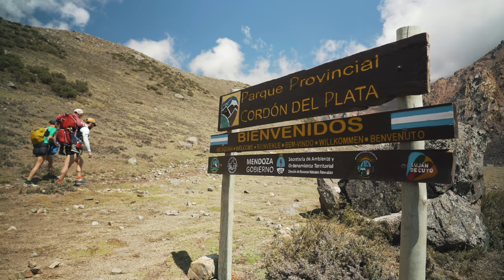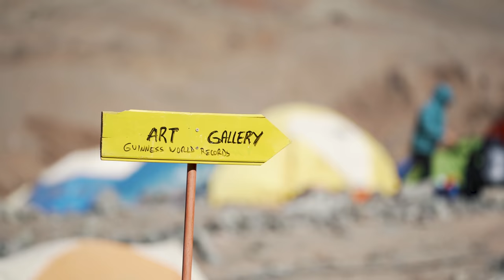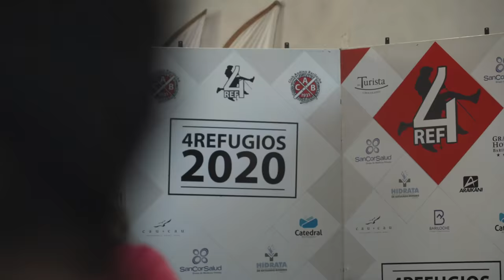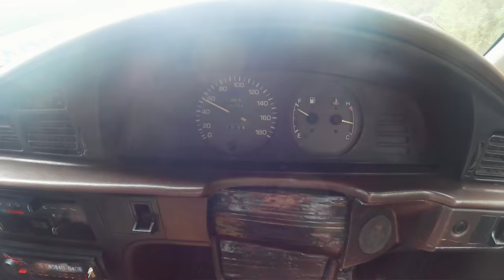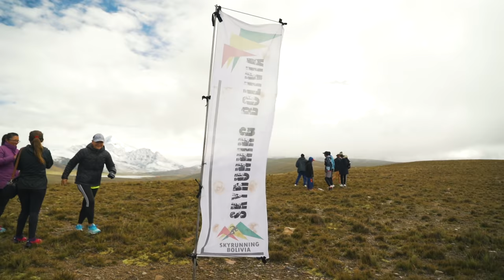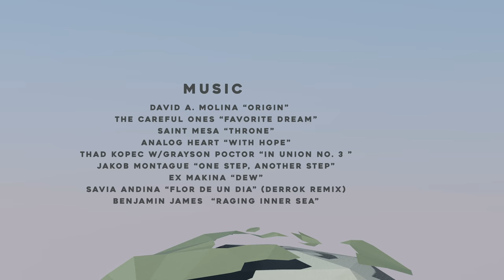ROLLING MOUNTAINS #02 - SOUTH AMERICA - Subs Esp/Eng/Dut/Fra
Currently, in many parts of the world, we are living a very different life from the one we are used to live. The COVID-19 has provoked many of us to abandon our work and hobbies and to stay at home in self-isolation.
Only a few weeks ago, we were free and followed our normal routines and plans.
Julen traveled with us through South America and captured our adventures and experiences as athletes and as a family.
Today, we are pleased to present you the second chapter of Rolling Mountains!
We hope you enjoy watching the beautiful nature and the great moments we shared in this amazing part of the world.

Second continent and second episode! Enjoy our experience in South America!

MB01XOEX1SWKOOI